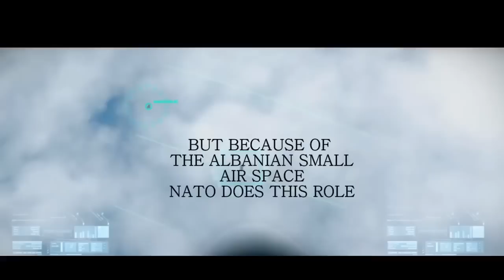RE ALBANIAN ARMED FORCES 2016 2025 RISING THE ILLYRIAN PRIDE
New Equipments Modern Weapons new Strandard Rifle ARX 160 BERETA. 1000 Tanks and 4000 APC  1500 Cimical Weapons.
Will be most strongest Army i Balkans with  100.000  Soldiers.
In 2017 Albanian Army will be most Modern army in Balkans.